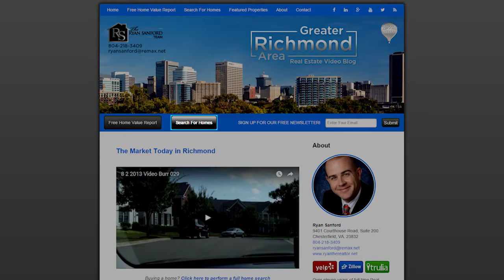Richmond Real Estate Agent: What’s the Difference Between Us and Your Average Agent?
When you hire The Ryan Sanford Team, you aren’t hiring the average real estate agent. Our team is in the top 1% of agents in Central Virginia, and there are over 5,800 competitors in our area. The keys to our success are numerous, and we are going to share a few of them with you today. Our results are what set us apart. Our homes sell in an average of 28 days for 99% of their listed price. To see more reasons why we are the obvious choice for Richmond home buyers and sellers, watch this short video.

Buying a Richmond Area Home? Search All Homes For Sale

Selling Your Richmond Area Home?

Ryan Sanford
9401 Courthouse Road, Suite 200
Chesterfield, VA. 23832

TRANSCRIPTION:
Today I want to talk about the difference between using the average agent and using an agent with The Ryan Sanford Team. Today we would like to share a few statistics that jump out to us, as well as some of the finer points of our business that makes us a great choice for your Richmond real estate needs.

Our team has been in business for over a decade, and we are in the top 1% of the over 5800 agents here in the Central Virginia area. Our listings sell in an average of only 28 days and they sell for an average of 99% of asking price.

What this means for you is that we have an arsenal of photographers, videographers, contractor, and more to help you get your home sold for the most amount of money possible.

We also pride ourselves in using technology in order to get your home the maximum amount of exposure online. We advertise on various social media sites, other websites, as well as on television.

Finally, we have extensive negotiating experience that helps us get top dollar for our homes. We are expert negotiators, and can walk you through the entire process to make sure your home sells for the most amount of money possible. Our strategy is what sets us apart.

Come see for yourself why The Ryan Sanford Team is the best place for you to get your home sold.